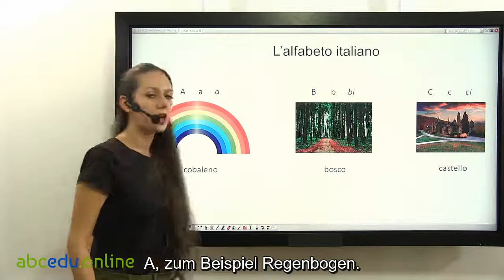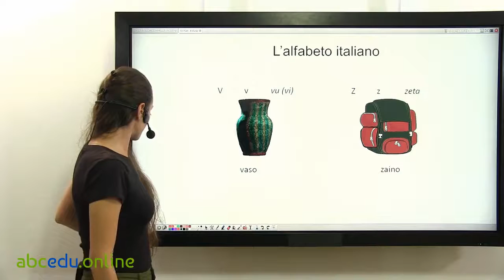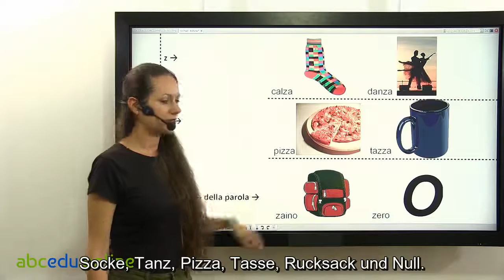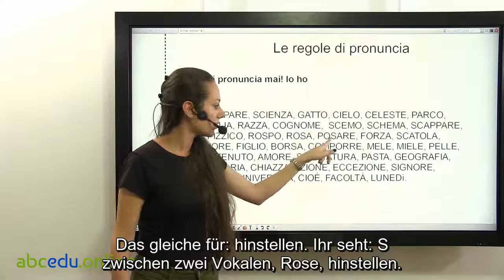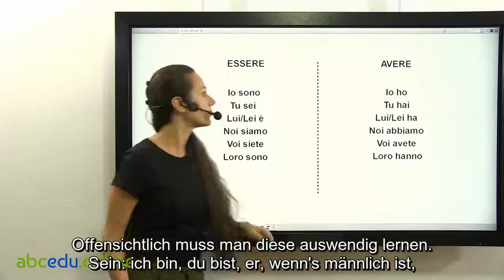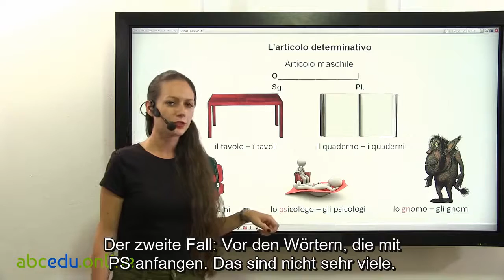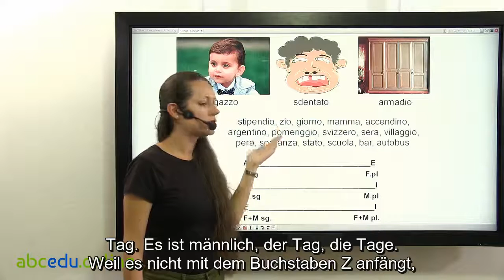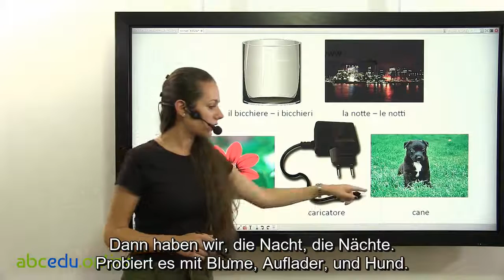Italienischkurs - Italienisch lernen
Italienischkurs für Anfänger

Learn Italian Language: Complete Italian Course - Beginner Level - 10$

Learn German Language: Complete German Course - Beginner Level - 10$

***NEW*** Learn German Language: Complete German Course - Intermediate Level B1 - 10$

***NEW*** German Language: Complete German Course - Upper Intermediate - 10$

Learn Spanish Language: Complete Spanish Course - Beginner Level - 10$

AbcEdu is one of the most effective ways of learning a foreign language, providing access to the most interactive video courses available on the market. Classes are taught by enthusiastic experienced teachers who ensure you acquire the correct pronunciation of words and grammar and help you develop vocabulary, speak and form sentences in a dialogue without any language barriers.